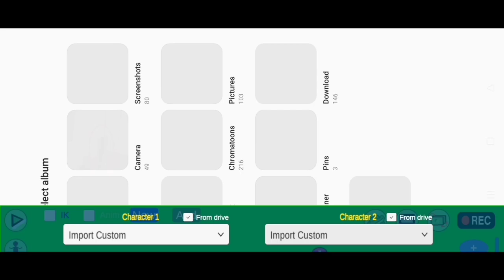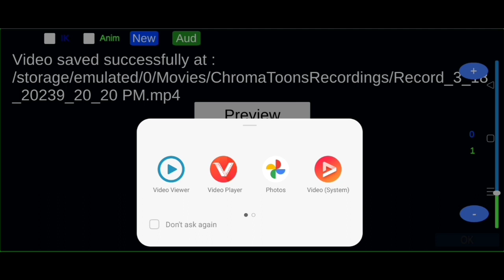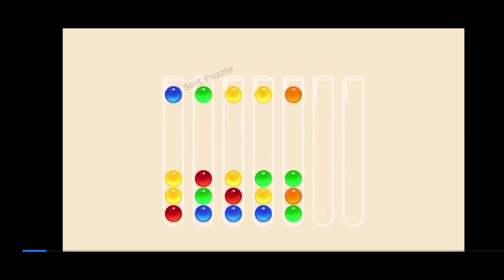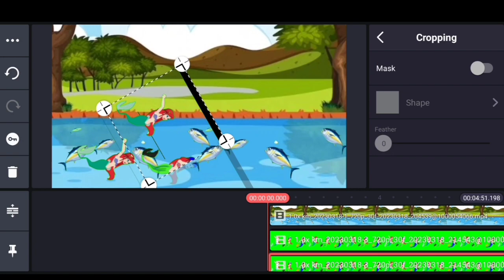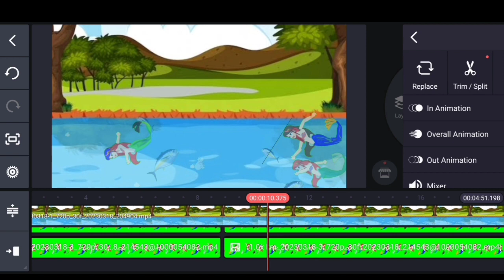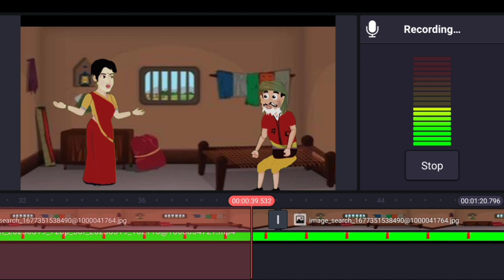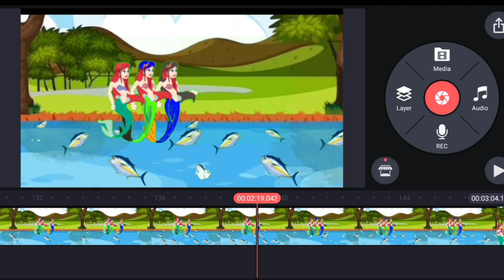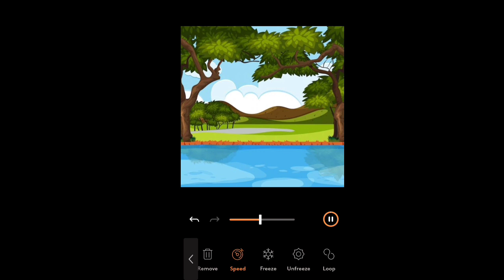Chromatoons se cartoon video kaise banaye 2023 | kinemaster se cartoon video kaise banaye mobile se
Chromatoons se cartoon video kaise banaye | kinemaster se cartoon video kaise banaye mobile se